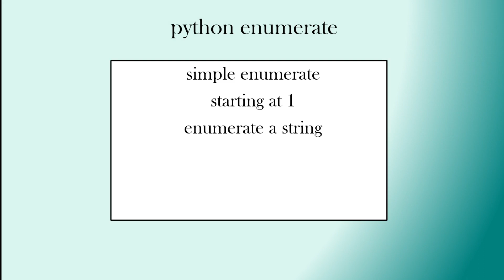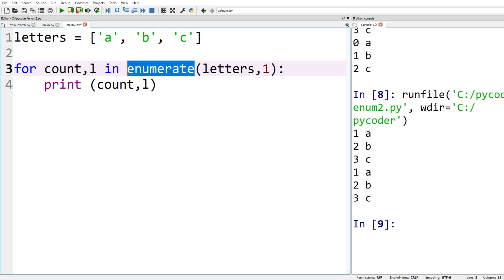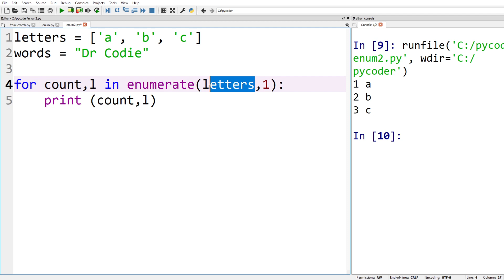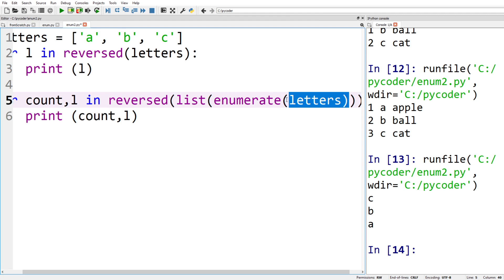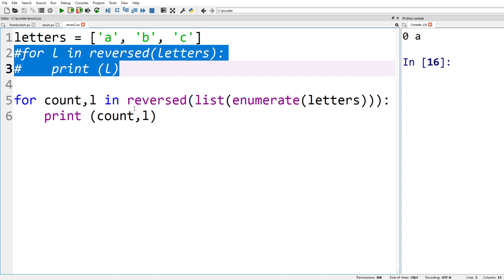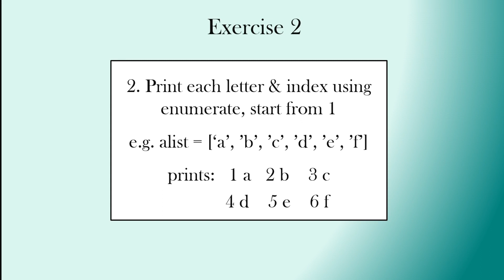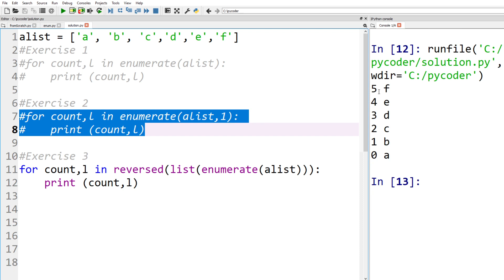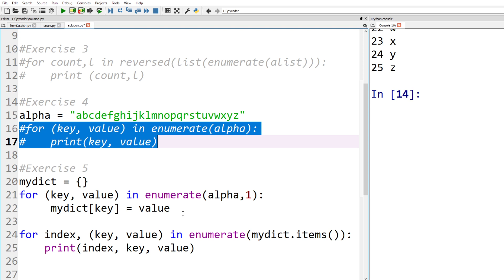Python Enumerate | More Simple Python Tutorials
Enumerate is an alternative to using a counter or range to see the index and the values in a list.

0:00 video start
0:35 coding
1:20 starting at 1
1:55 enumerate a string
2:22 enumerate a dictionary
3:23 reverse order
4:25 using zip
5:38 practice exercises
6:39 practice solutions

We bring you more simple python tutorials so you can improve your python programming skills and knowledge. How can you improve? Exercises to practice was one of the suggestions when we asked what you want from the Dr Codie channel. In this series of videos, the python topic will be explained, simply, and there will also be tasks to allow you to practice what you have learnt to assist your progress.

When you look at some code online it seems complicated, so when we have learnt the basics what else can we learn to improve our python skills and knowledge? We will go through some of the concepts, the code, tips and tricks to add tools to your toolbox when coding python.

Why learn coding with Dr Codie:
If you want to learn to code, these python programming tutorials are for you. Hi, my name is Dr Codie and I teach programming to University students using Scratch, python and other programming languages. In these videos you see how to learn python using your existing knowledge and gain some tips for learning how to code in python. Codie means ‘helpful person’ and we want to help you not just learn python but to enjoy learning python.

In my experience, success with coding comes down to getting the fundamentals right. You can then move onto advanced programming concepts and skills. You will understand how to do simple coding tasks and then we will show you the simple methods of putting lines or blocks of code together using this knowledge. Practice is essential for your skills to grow but again do not fear we will help you practice as well.